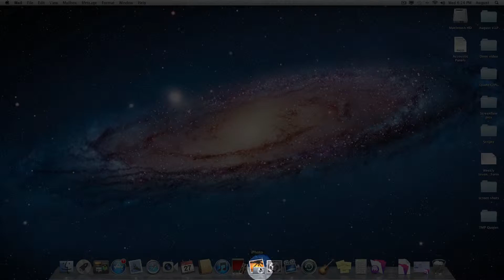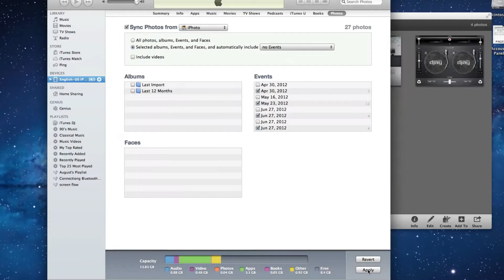Quick Tip - Transfer photos from iDevice to Computer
Step by step way of getting your photos from one device to anougher.